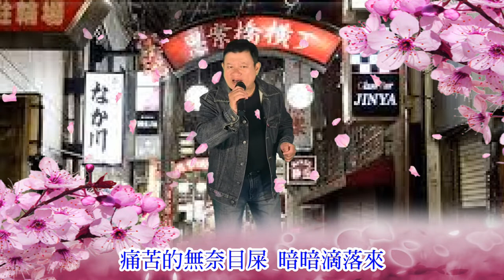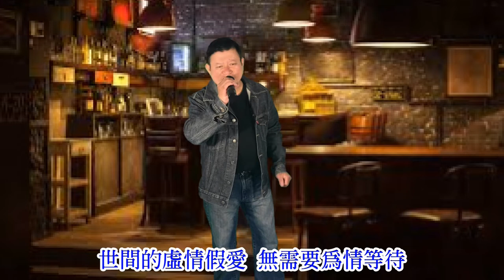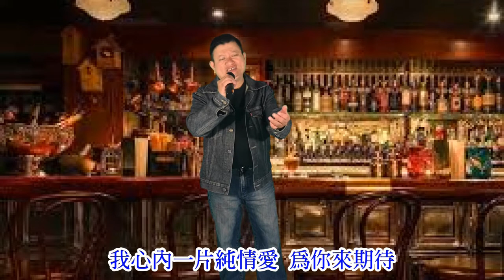問酒/經典老歌/新店黃先生20200303